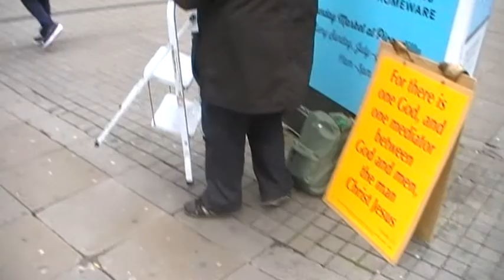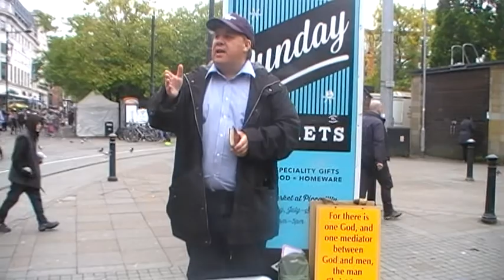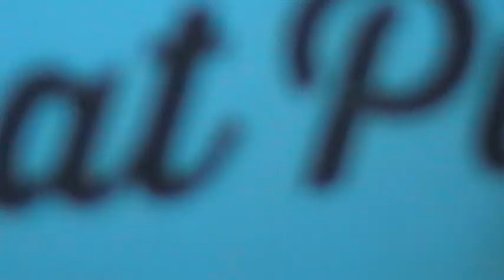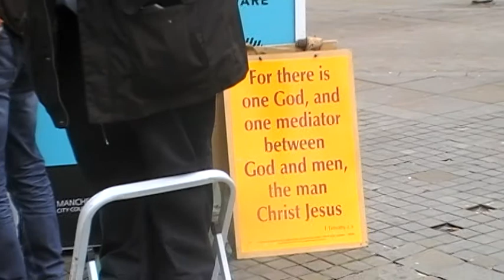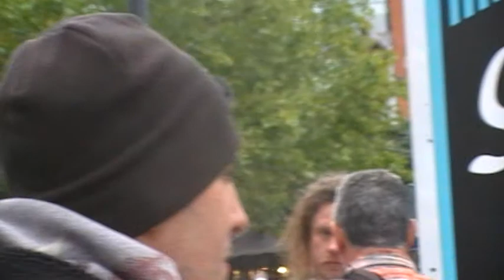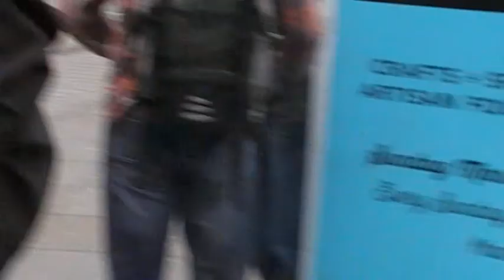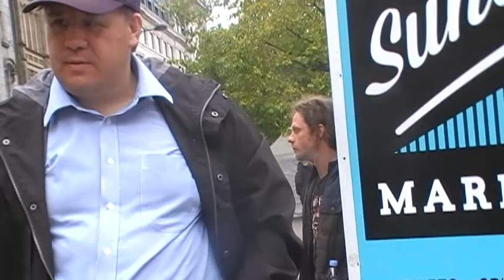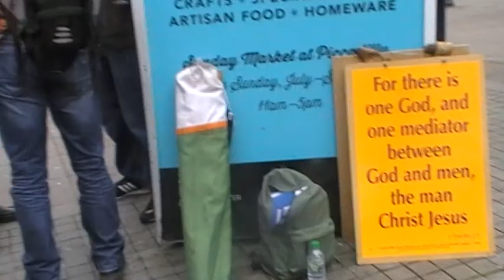Pantheist and Jew debates Jason Mancheter street preacher